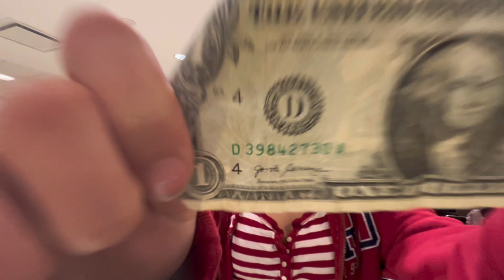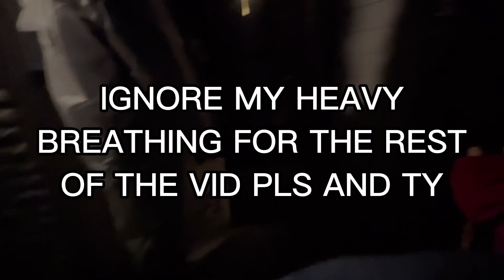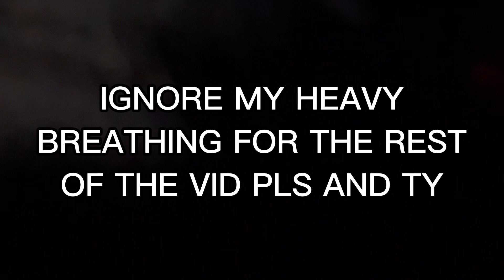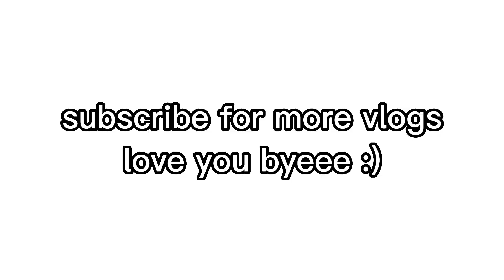halloween 2022!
i was supposed to post this yesterday but i forgot.. whoops